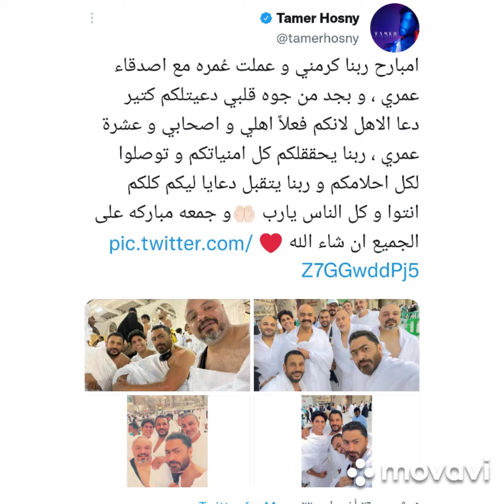تامر حسنى يؤدي العمرة برفقة أصدقائه.. شاهد